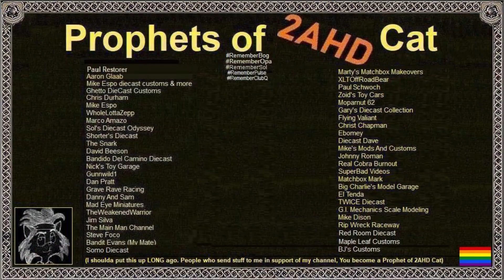Diecast Mafia Mercedes Challenge Release day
Mercedes time!